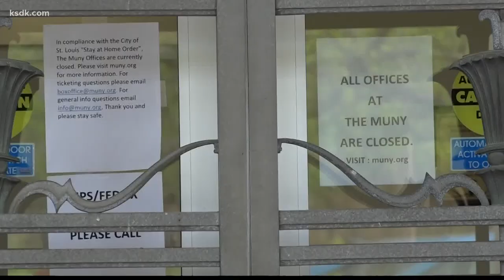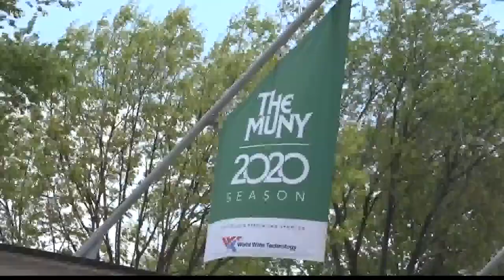Fans of The Muny can enjoy a free online season for 2020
ST. LOUIS — You might not be able to take in a show at the Muny in Forest Park this summer because of COVID-19, but the show must go on.

On Friday, the Muny announced it will offer 10 weeks of free online entertainment during the summer.

For 10 consecutive Monday nights beginning June 15, you will be able to enjoy "Muny Magic in Your Home."

The Muny's series will feature exclusive, never-before-seen footage of the Muny's concert series, Muny Magic at The Sheldon. That off-season series was launched in 2015 and hosts Muny favorites for intimate evenings of music, song and story.

What started off a very good year for season ticket renewals and new sales has pivoted to a virtual season

The first Muny Magic at Home will feature Tony and Drama Desk Award-winner Beth Leavel and a guest appearance from Tony Award nominee Lara Teeter.

Muny Magic at Home will debut on Mondays, with a special encore showing every Thursday.

You can find Muny Magic at Home and more information on the schedule by visiting muny.org.